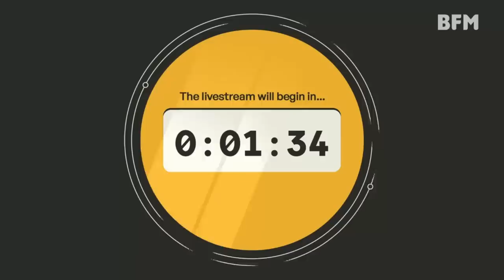Khairy Jamaluddin on The Breakfast Grille I Livestream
Khairy Jamaluddin, who was the former Health Minister under Ismail Sabri’s administration, has been sacked from UMNO.

He joins BFM on The Breakfast Grille to give his side of the story.